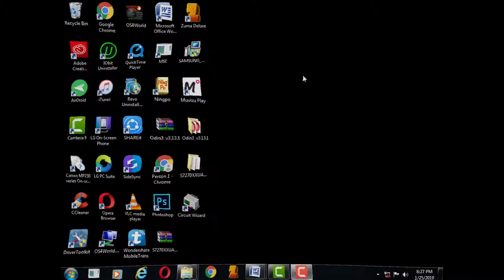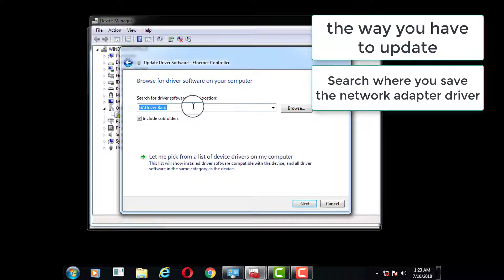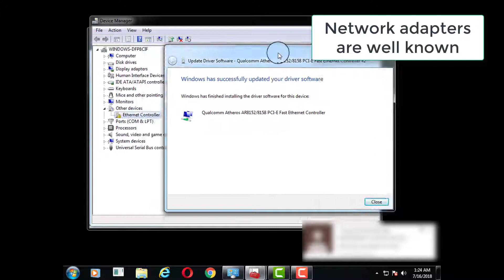cara mengatasi wifi no connection not connected are available all windows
not connected no connection are available  other device all windows
This video shows how to deal with not conecters on computers, if the device manager reads other devices or in other words ethernet controls are known as other devices.
If you experience other things, the problem is not connected, you can see in my video completely in

00:00 Radal05
00:15 Perhatikan pada device manager
01:05 Cara mengatasi not connected
01:21 Sebabnya